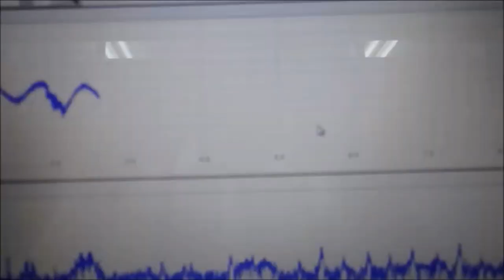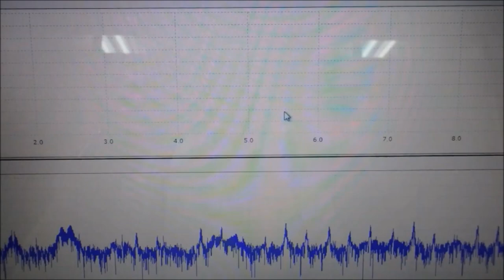超音波システム研究所